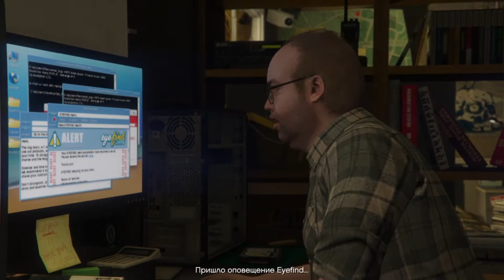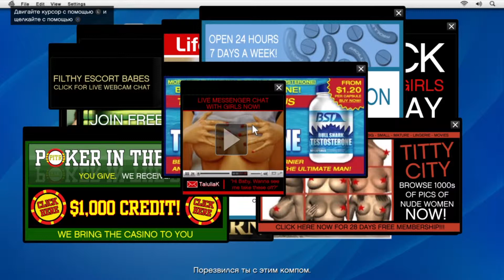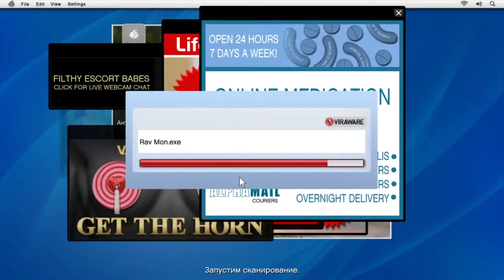GTA 5 | Прохождение #3 | Здравствуйте, это Лестер?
Пришло время познакомиться нам с Лестером, бывшим подельником Майкла! Когда они вместе грабили банки! Что же будет сейчас? Простит ли его Лестер за то что было в прошлом?